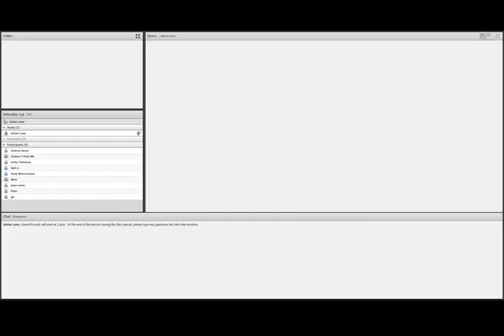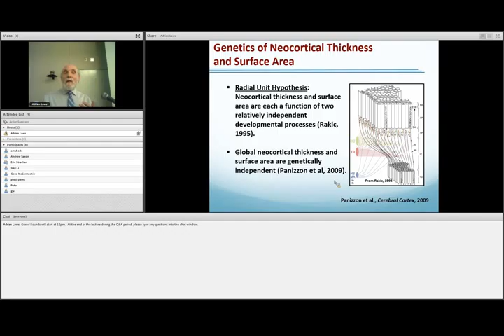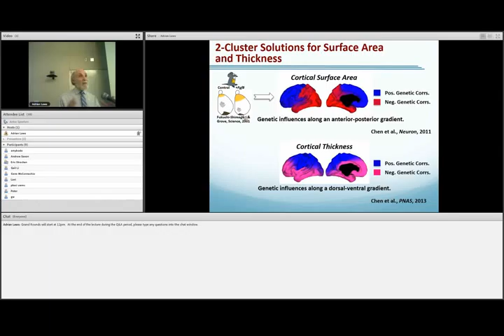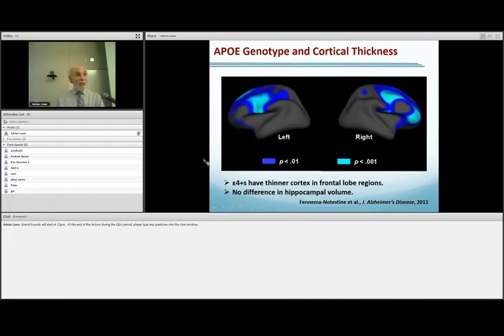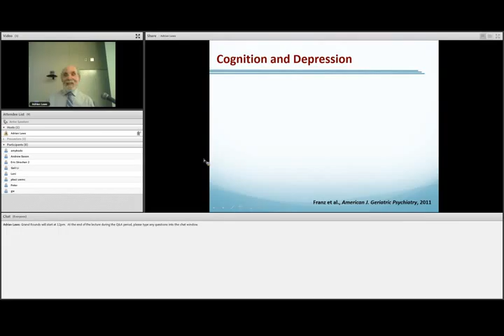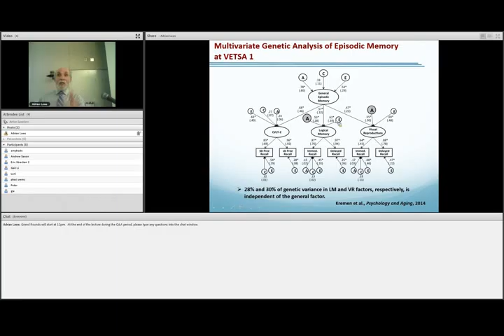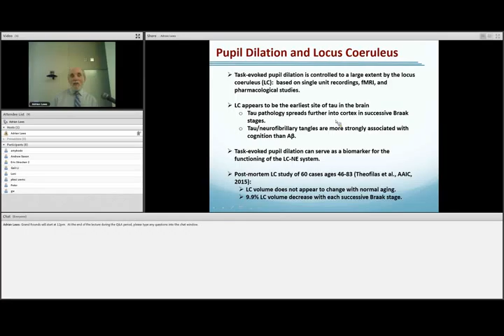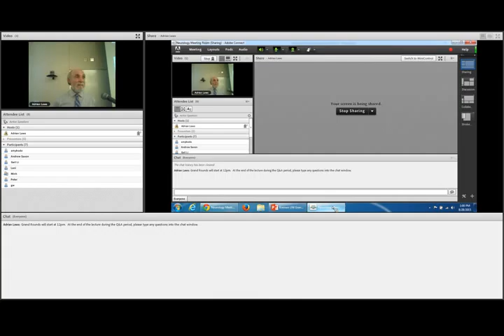Behavior Genetics of Cognitive and Brain Aging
University of Washington, Department of Psychiatry & Behavioral Sciences, Grand Rounds. William S. Kremen, Ph.D. "Behavior Genetics of Cognitive and Brain Aging" presented on August 28, 2015.